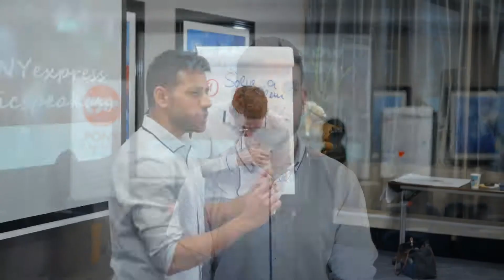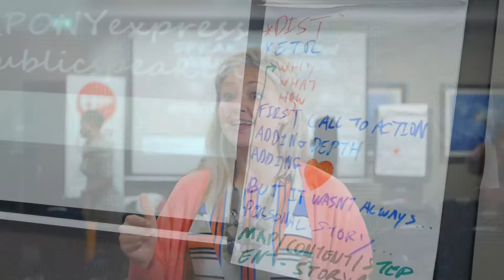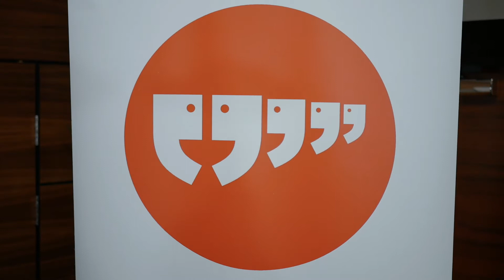Annik Petrou - PONY Express Speakers - London